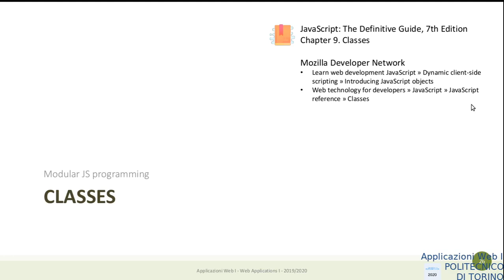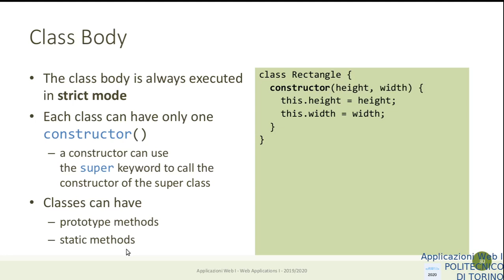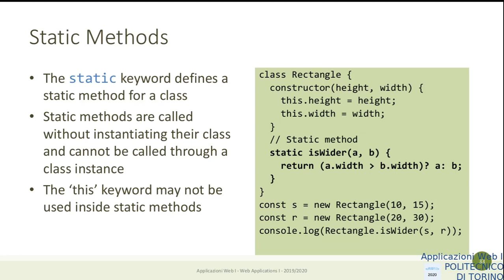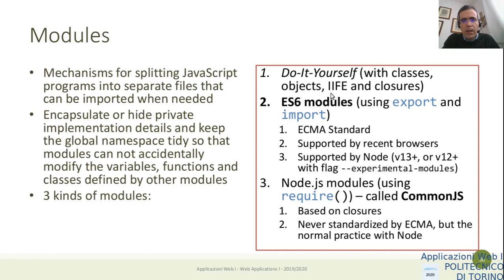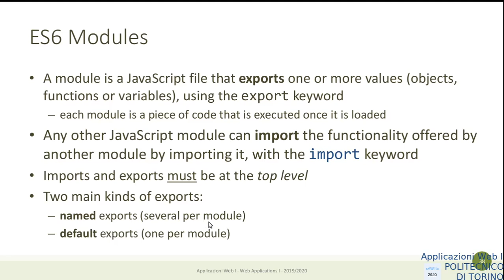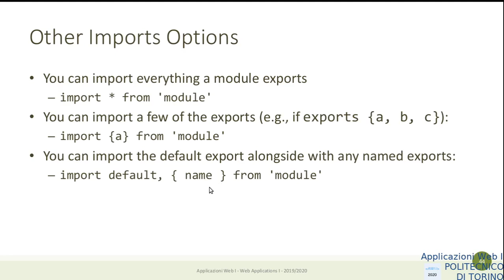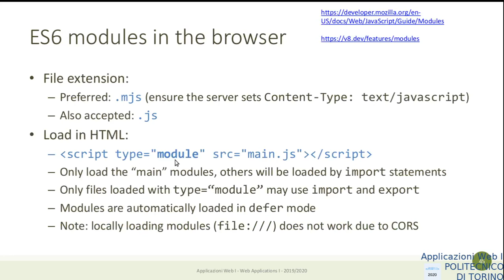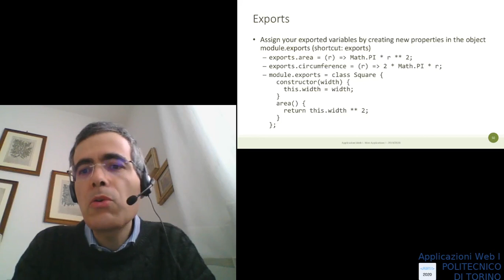AW1-2020-L12-P2: Prototipi, classi, moduli (parte 2)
Lezione 12: data 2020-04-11: Prototipi, classi, moduli (parte 2)